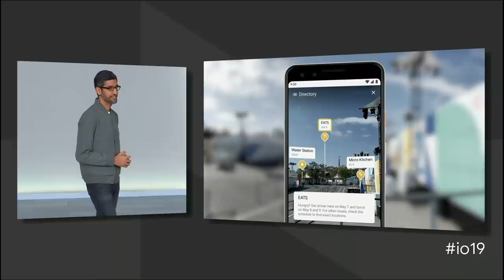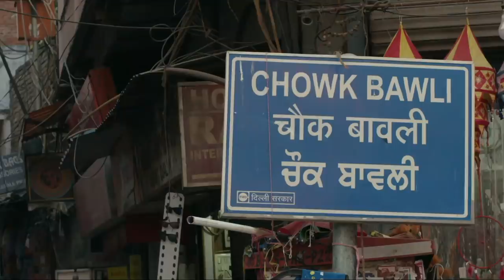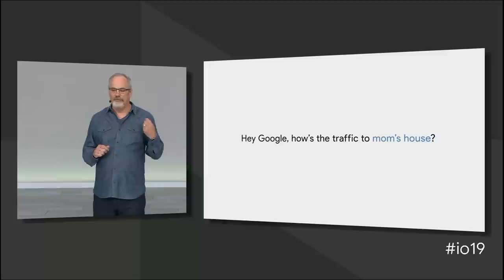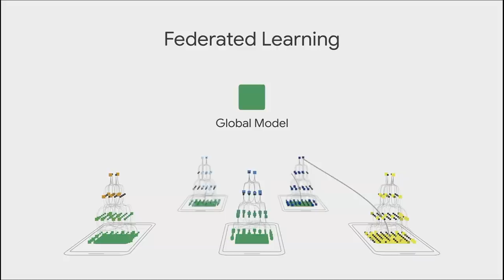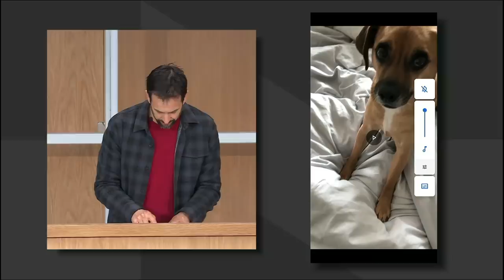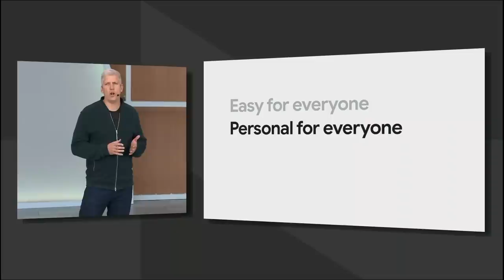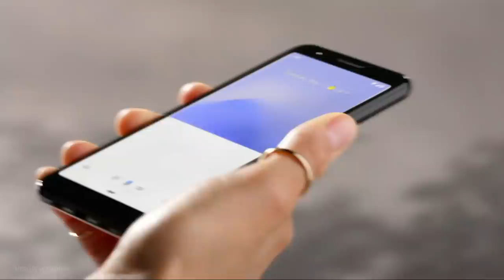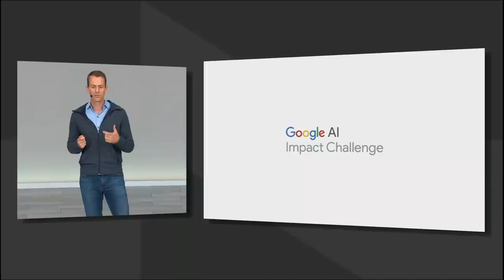Google Keynote (Google I/O'19)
Learn about the latest product and platform innovations at Google in a Keynote led by Sundar Pichai.

event: Google I/O 2019; re_ty: Livestream; fullname: Sundar Pichai;